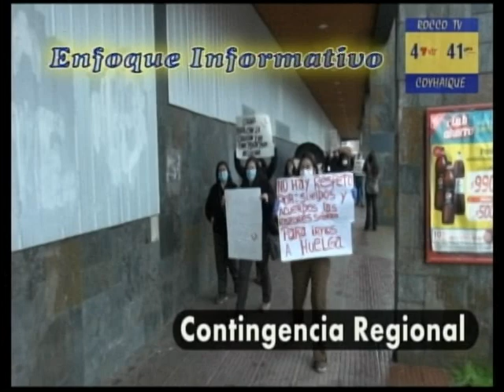contingencia seremi de salud